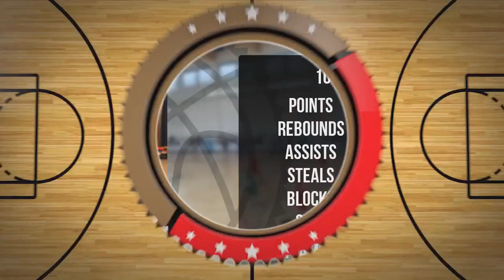Arthur Zawada Player Mixtape DC91 Września 2023